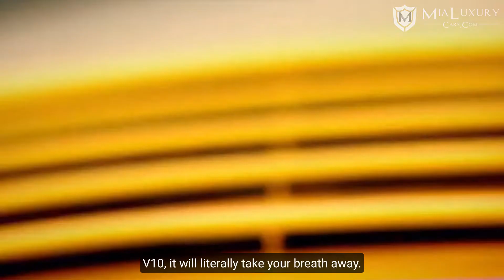5 CHEAPEST Supercars You Can Buy (Lamborghini Gallardo, Aston Martin Vantage, Nissan GTR & MORE!)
In this video, I'm going to show you the 5 most affordable supercars that you can buy with a budget of $100,000. Some of them are pretty darn fast and some of them are surprisingly easy to live with. It doesn't matter if you're a car enthusiast or just want a great investment, there's something for everyone in this list! (Lamborghini Gallardo, Aston Martin Vantage, Nissan GTR, Maserati GranTurismo, Legendary Audi R8)